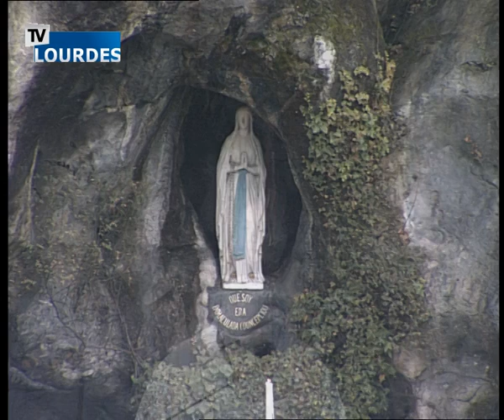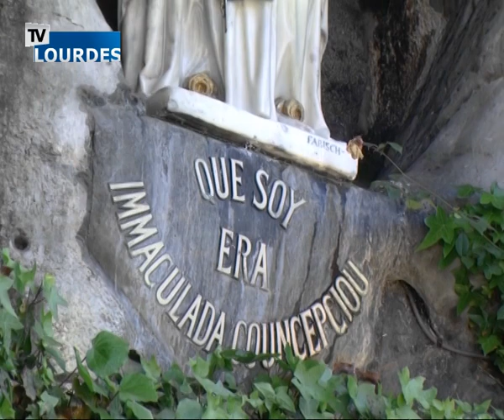Rosario en Lourdes - 12/01/17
Rosario en Lourdes - {dd/MM/yy}